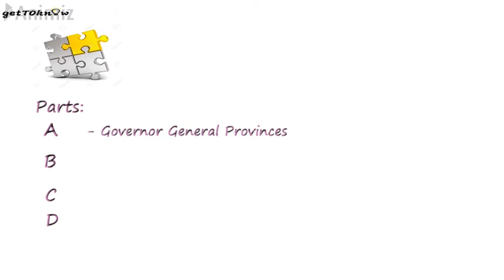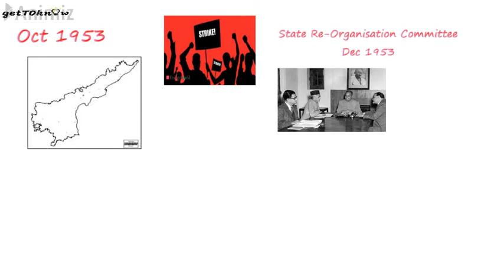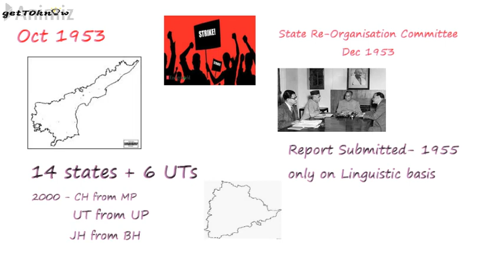State Re-Organization Plan and Committees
This Video explains about Plan and Decisions of State Re-Organization